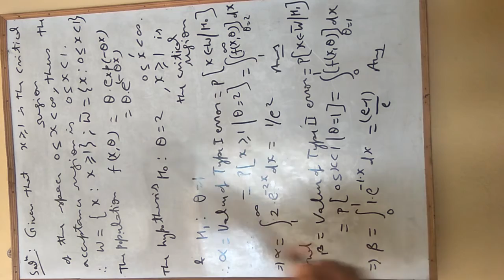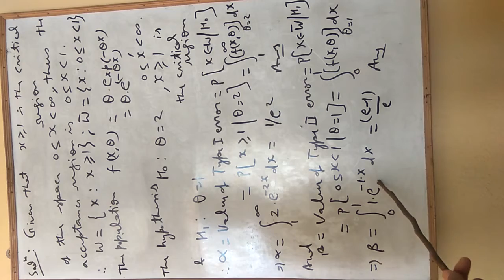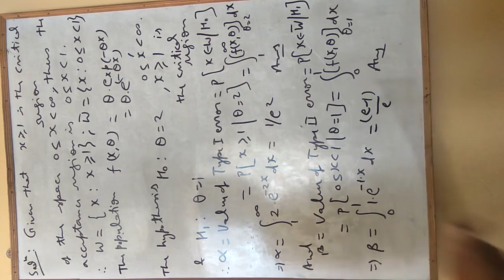Statistics 1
Type I and Type II errors